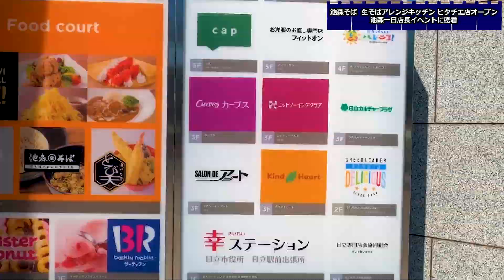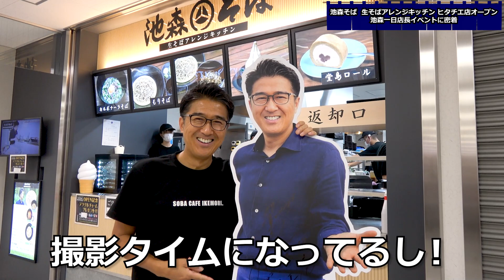【特別編】池森そば 生そばアレンジキッチン ヒタチエ店オープン！一日店長をしてきました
茨城県日立市の商業施設「ヒタチエ」に
待望のフランチャイズ第一号
「池森そば 生そばアレンジキッチン ヒタチエ店」が遂にオープン！！
オープンを記念して、池森が1日店長を勤めました
皆さん是非おこしいただいて、
池森渾身のアレンジレシピの数々をご賞味あれ！

〒381-8508
池森そば係